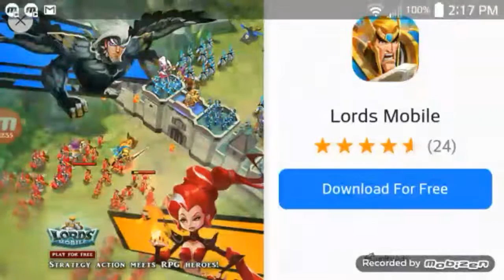We didn't die | SAS4